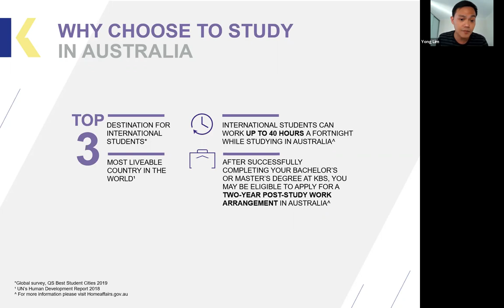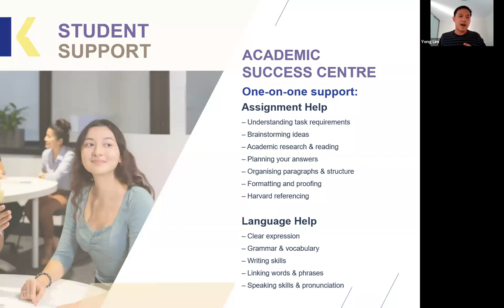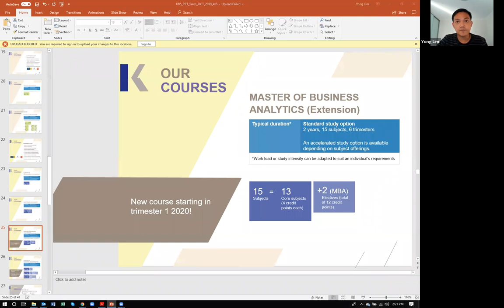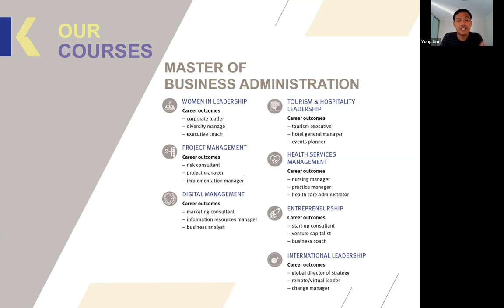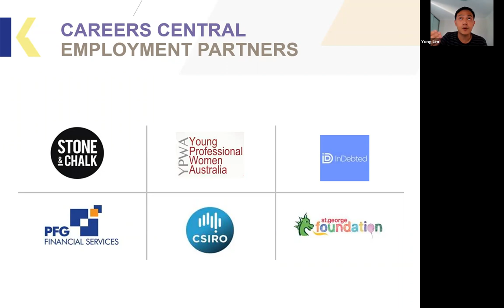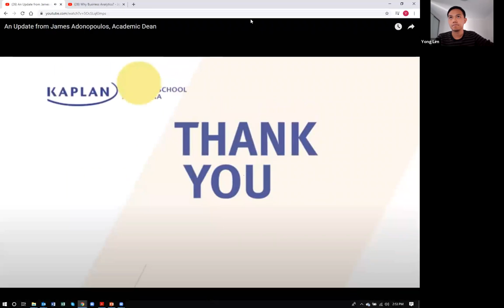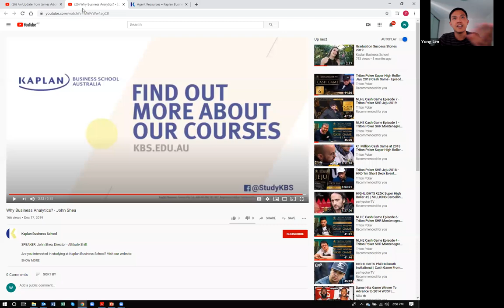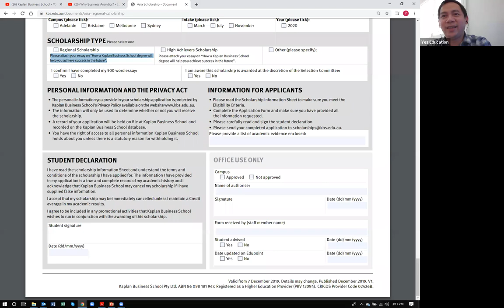Kaplan Business School Australia Webinar Training